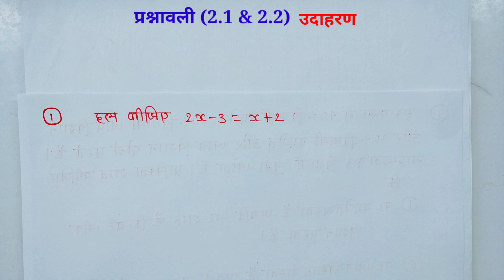Class 8th l maths Prashnawali 2.1 & 2.2 l Example l Hindi medium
Class 8th maths Prashnawali 2.1 & 2.2  l Example l Hindi medium